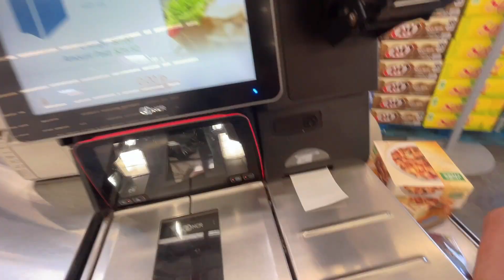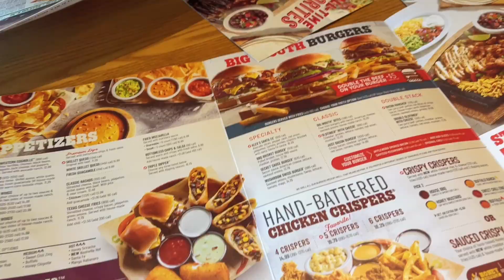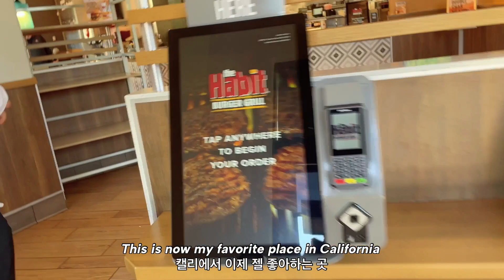Living abroad vlog, San jose vlog, workholic, what I eat in San jose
About me -
Hi Ladies and gentlemen:)
My name is Bohwa and I'm based in Seoul, South Korea!
I'm a doctor in Korea, and ready to go to US on next year! Yeahhh!
On my channel you'll see videos about Korean life, living alone life, Pursue of Minimal life, vlogs, How I live my life productively, what I do for volunteering, How I study English, How I am preparing to go to America!
And my love for my family, fiance, and my friends,
Also My footages to become a better person and be an US doctors and etc.

여러분들 안녕하쉐여
저는 보화이고요, 서울, 남한에 살고 있습니다.
저는 한국에서 의사고요, 미국으로 내년에 가려고 준비중에요! 예!!
여기서는 한국 생활, 자취 생활, 미니멀라이프 추구, 브이로그들
어떻게 인생을 생산성있게 사는지, 봉사를 어떤 걸 하는지, 영어공부는 어떻게, 미국 갈 준비는 어떻게 하는지
저의 가족, 피앙세, 친구들에 대한 사랑들과
더 나은 사람이 되기 위해서, 그리고 미국의사가 되기 위한 저의 발자취들 등등을 볼 수 있습니다.

들려주셔서 감사해요. 제 영상을 맘껏 즐겨주세요!
저도 늘 아주 재밌게 편집하면서 즐기고 있거든요!